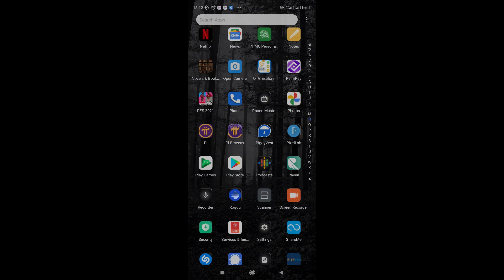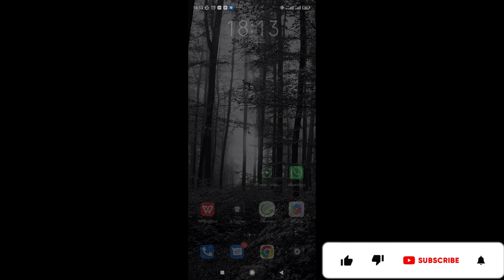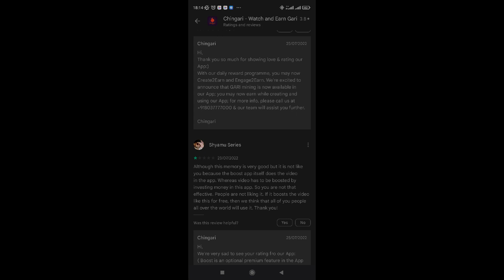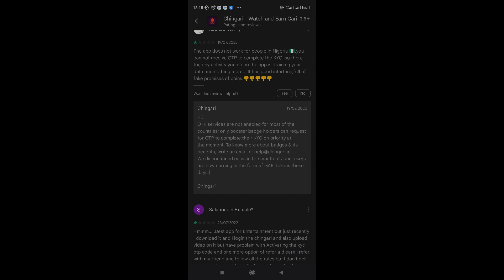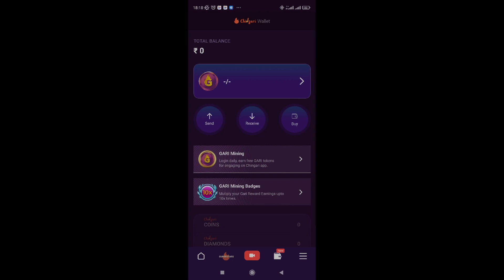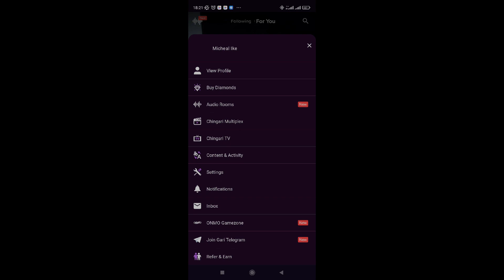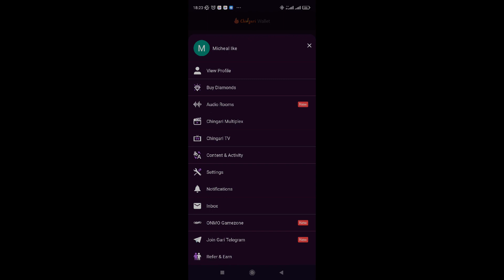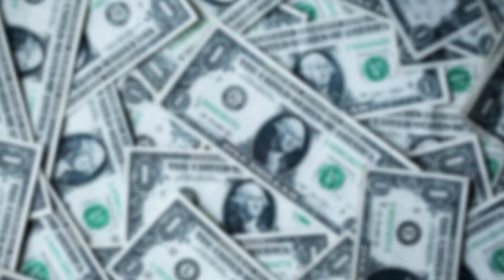Chingari Review | Make Money Online with Chingari App - Earn 50,000 Gari Token Daily. Chingari Scam?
Title of the Video: Chingari Review | Make Money Online with Chingari App - Earn 50,000 Gari Token Daily. Is Chingari App Scam or Legit?

Chingari is a video-sharing mobile app. In these videos, users have options to add visual effects, lip-sync, dance, or voice-over movie scenes and comic dialogues.

Chingari is a short-video entertaining platform connecting talented Indians. It allows users to share the videos on third-party social platforms as well. The application is available for Android users. It monetizes through in-app advertisements.

Chingari App now become the very new destination for Bollywood classics like No Entry, Phir Hera Pheri by Shemaroo Entertainment Ltd.

How To Earn Money With Chingari App || Chingari app se paise kaise kamaye Pakistan mai || 2022 Urdu
Chingari App ko kaise use krna, kaise I'd bnana, and kaise is se paise kamaye sub detail mai. Pakistan mai chingari app ko kaise use kre & kaise is se earning kr skte he